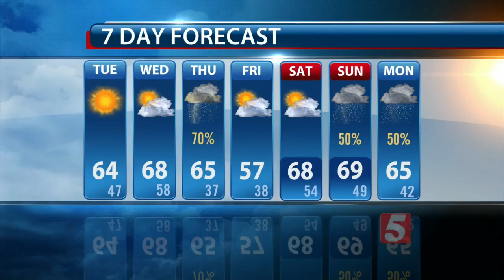Lelan's Early Morning Forecast: March 22, 2016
Lelan Statom's early morning forecast for March 22, 2016.